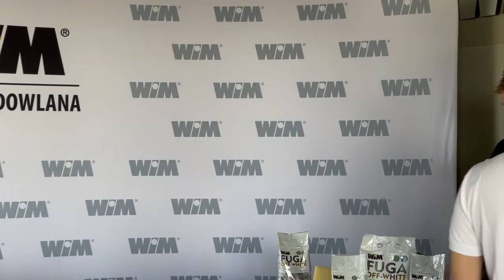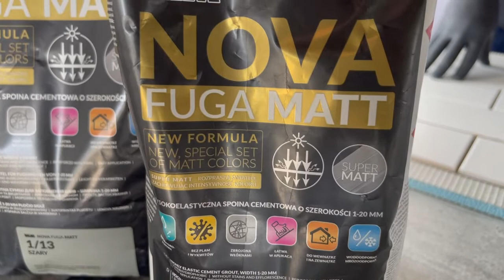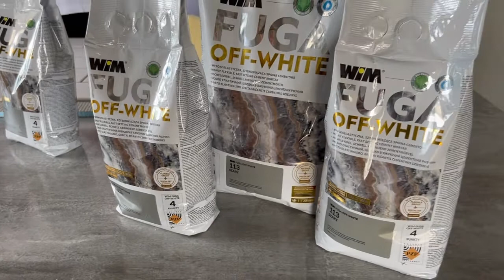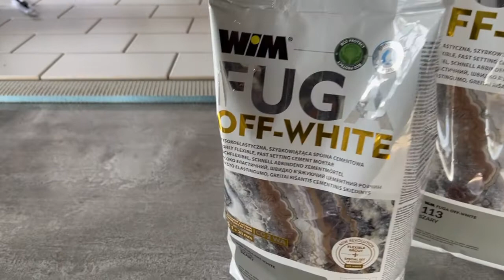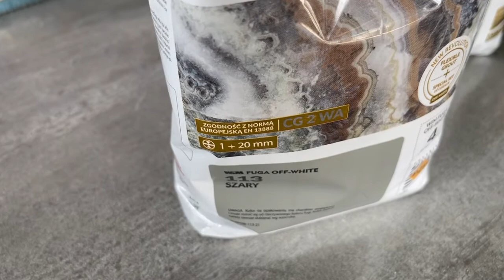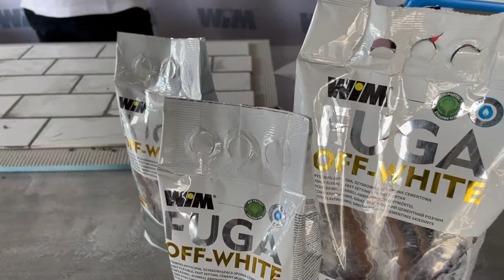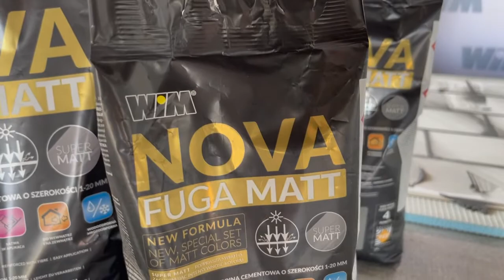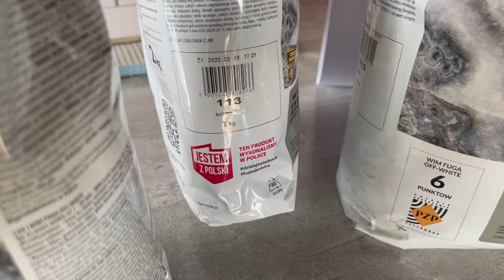Porównanie fug cementowych: WIM NOVA FUGA MATT oraz WIM FUGA OFF-WHITE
Spotkanie z wykonawcami, podczas którego porównamy fugi cementowe: WIM NOVA MATT oraz WIM FUGA OFF-WHITE.